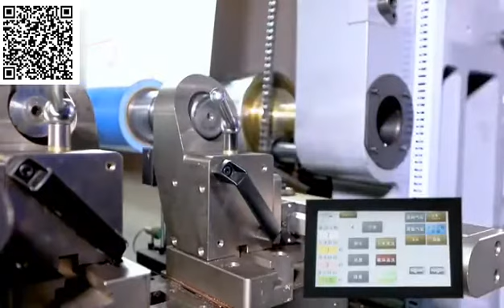Ceramic anilox sleeve for CI flexo printing machine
Ceramic anilox sleeve used for UTECO, COMEXI, W&H machines